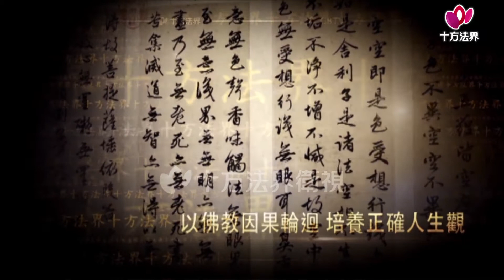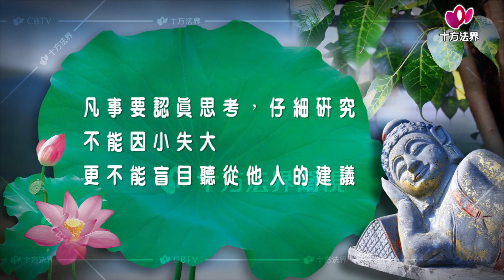老和尚與小沙彌-第074集 珍珠是母貝的眼淚、殺駱駝破甕